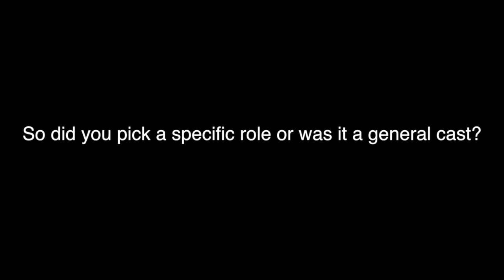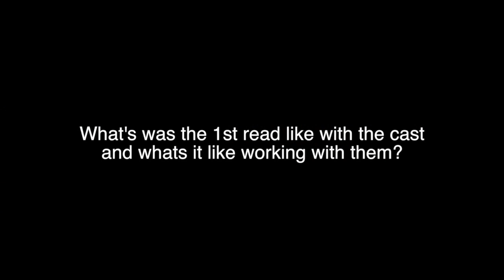August Osage County - Philip John Interview at CTGi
This video is about Philip John Interview  )